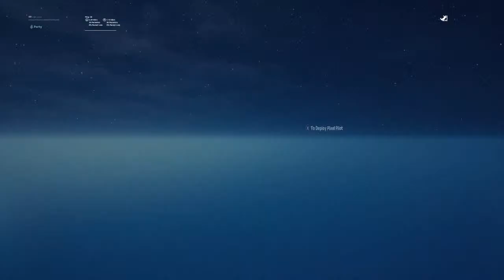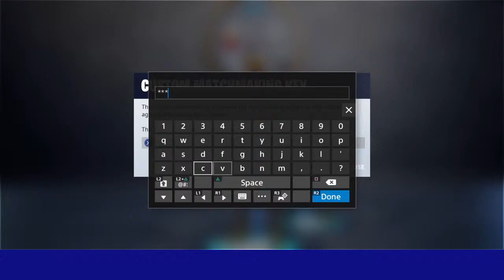LATE NIGHT STREAM